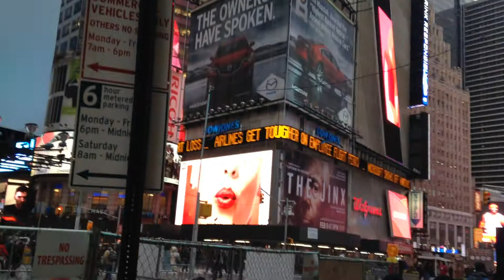Manhattan - Times Square